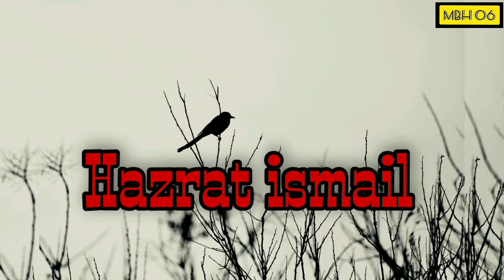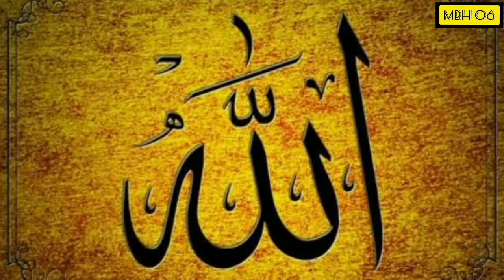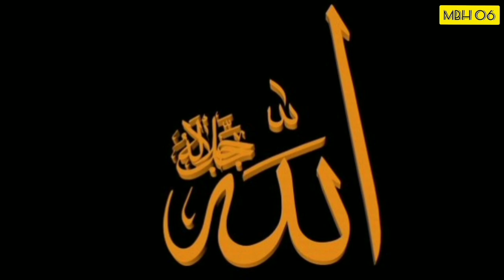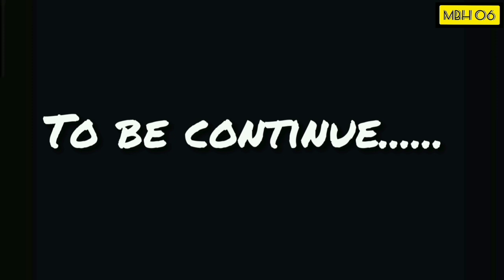part3 Hazrat Ismail Gi khuning Dgi Zam Zam Esing Thok lkhibgi Matngda In Manipur language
art by.  Muhibullah
Hazrat Ismail gi khuning Dgi zam zam Esing thoklkhi Bgi Matngda
Hazrat Hajra na safa Amasung Marwa chenbgi Matngda